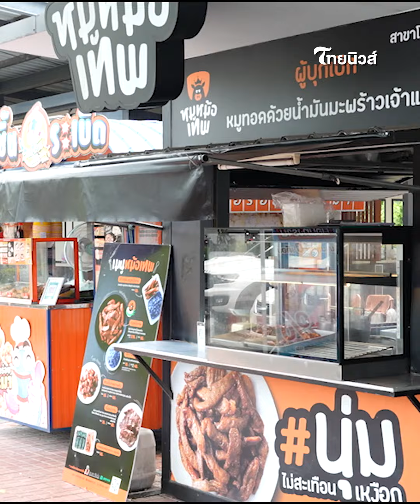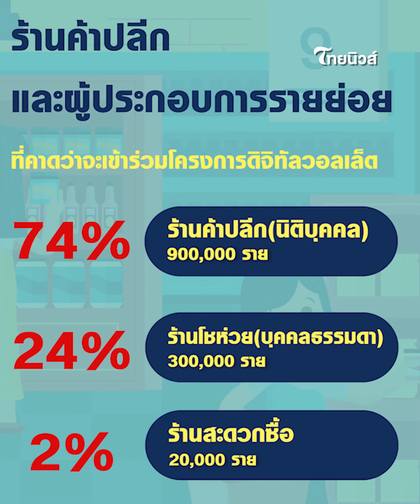เงินดิจิทัล 10,000 บาท จะได้เมื่อไหร่? ใช้ที่ไหน? ใครได้ประโยชน์? | Thainews - ไทยนิวส์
เงินดิจิทัล 10,000 บาท
จะได้เมื่อไหร่?  ใช้ที่ไหน? ใครได้ประโยชน์?

มาร่วมหาคำตอบ และฟังเสียงสะท้อนประชาชนไปด้วยกัน